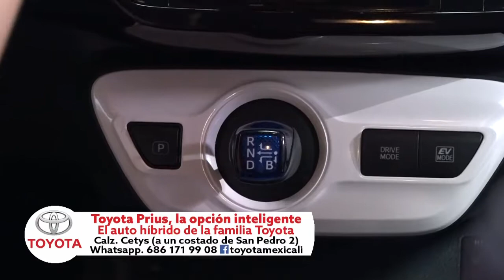toyota 2 18 MAY A Primera Hora1